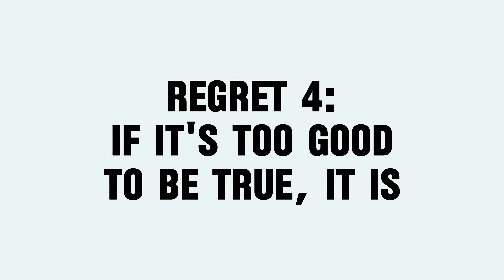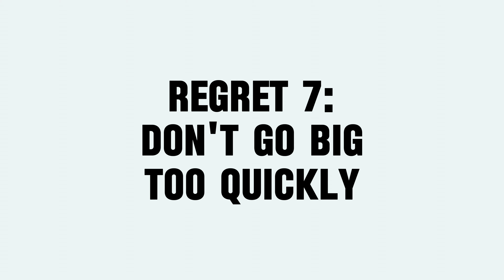Some REGRETS in My Watch Collection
While I always am having fun in this hobby, there are always regrets that happen. Learn from my mistakes so you can avoid them.